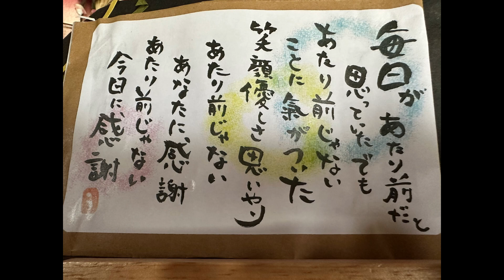くるみちゃん手乗りへの道のりpart III。ゼリーの食べ方がかわいい🩷【シマリス】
手のひらにひまわりの種を乗せてドアを開けて手のひらをケージの中に入れてみた。